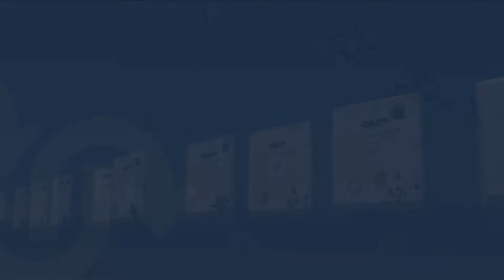2021 Contractors and Drivers of the year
President Mike uses Facebook live to announces the 2021 Contractors and Drivers of the year! Congratulations drivers and thank you for all your hard work!

If you would like to join the Dart family, speak with one of our recruiter today by calling 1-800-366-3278